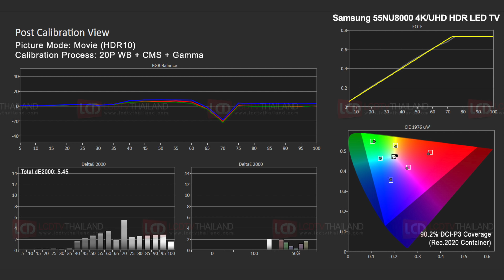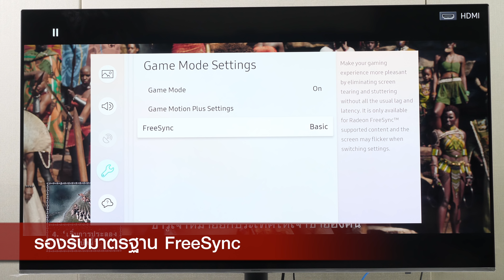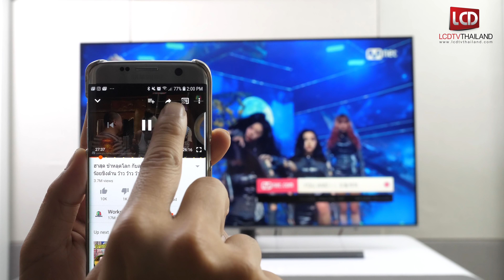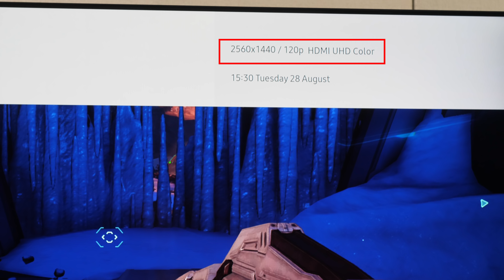รีวิว Samsung 55NU8000 4K Smart TV ภาพดี ลูกเล่นครบ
4K สมาร์ททีวีจากซัมซุงประจำปี 2018 ที่ถูกออกแบบมาเพื่อเอาใจชาวเกมเมอร์และการใช้งานที่ตอบโจทย์ของผู้ใช้งานไม่ว่าจะเป็นดูภาพยนตร์หรือวิดีโอสตรีมมิ่ง

เข้าร่วมกลุ่ม Facebook Group ต่างๆ ได้ที่